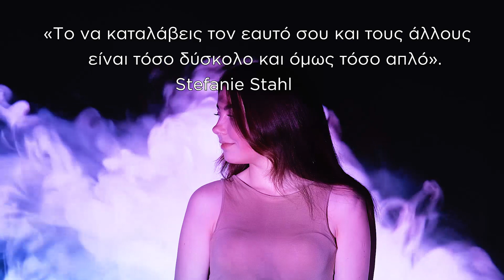Book trailer - Έτσι είμαι φτιαγμένος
Μήπως τελευταία οι συναναστροφές σας με τους άλλους έχουν πολλές εντάσεις; Έχετε αναρωτηθεί ποτέ γιατί συμβαίνει αυτό; Ένα βιβλίο που θα σας βοηθήσει να γνωρίσετε τον εαυτό σας και τους άλλους.